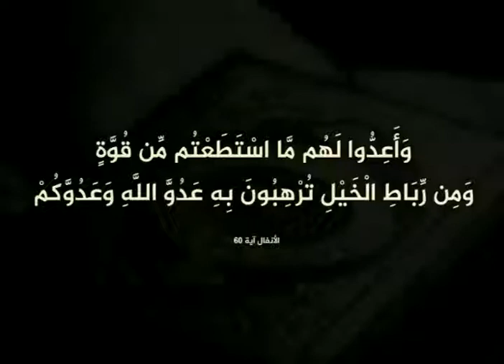موسی_الصدر_املنا_اسرائيل_عدونا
قال الامام موسى الصدر :
إسرائيل هي شرمطلق
إسرائيل ضد الاسلام
ضد المسيحية
ضد الايمان
ضد القومية العربية
ضد الانسانية وضد الوطن
لا يوجد في العالم ما هو اسوأ من إسرائيل
نحن نعتبر ان إسرائيل هي شر مطلق